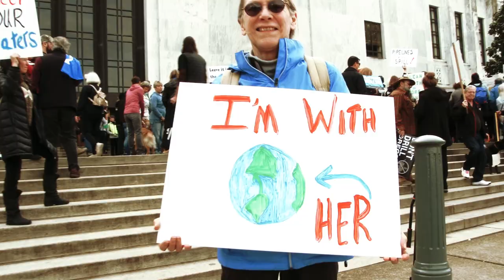Ed Robinson - Don't Forget To Remember Official Music Video (The Swamp Is Alive And Well)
REGGAE GLOBAL ENTERTAINMENT
The Swamp Is Alive and well and there is nothing that me and you or a million man march is willing to sacrifice to change the system that is in place, to keep us in our place.
Ed Robinson